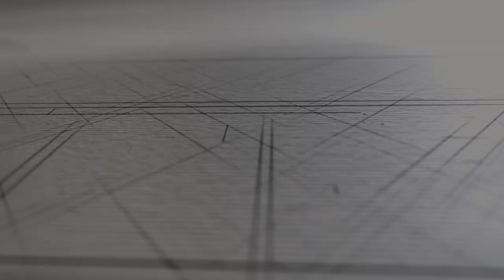데일리 지저스 | 역대지하 10 - 12장 | 성경버전_새번역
1. 인트로 - 0:00
2. 바이블 리딩 - 01:30
3. 적용 및 소그룹 나눔 질문  - 15:08